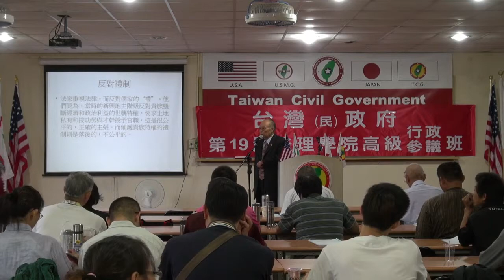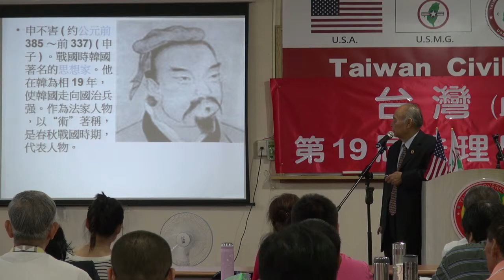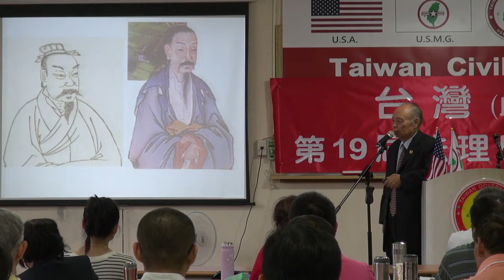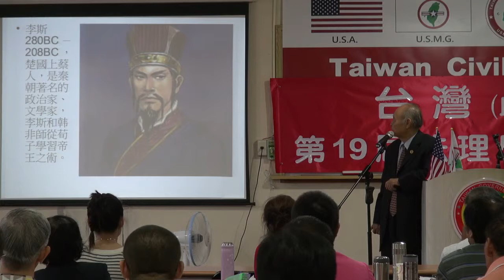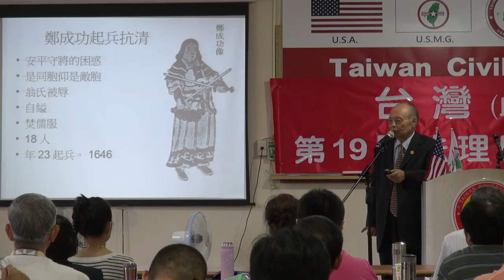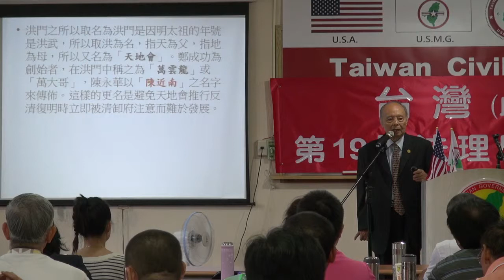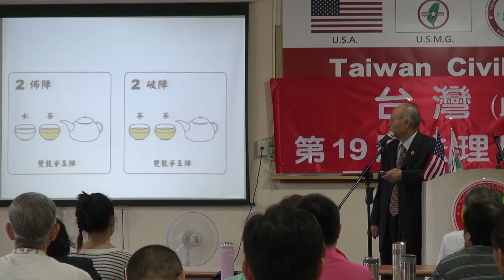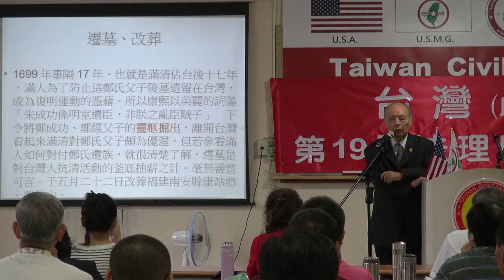131005-3b-國家政策與興亡-郭弘斌-台灣(民)政府第19屆高級行政參議班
131005-3b-國家政策與興亡-郭弘斌-台灣(民)政府第19屆高級行政參議班